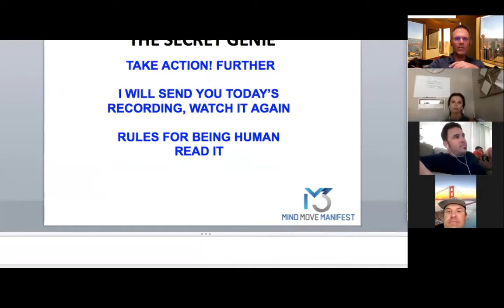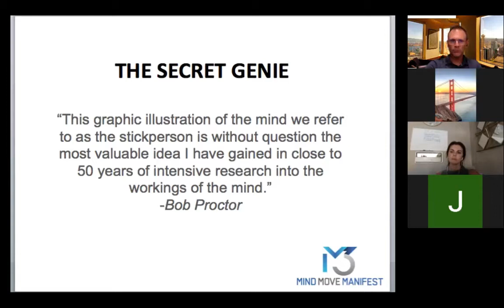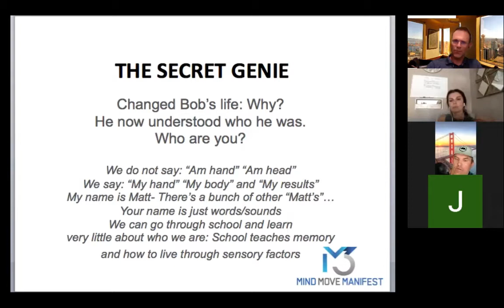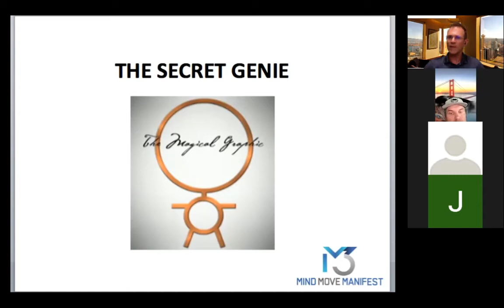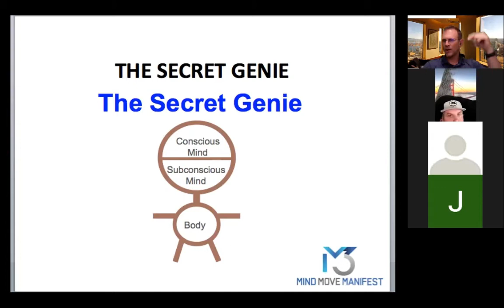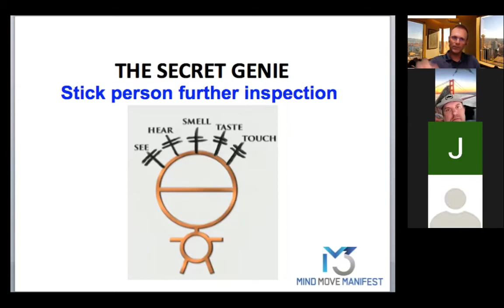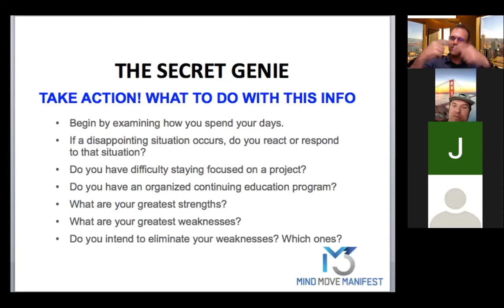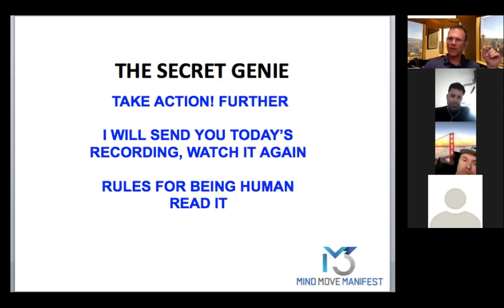M3 THE SECRET GENIE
Understanding your mind is the key to living the life you want. Learn a simple way to not only understand you better but everyone around you and see why and how a simply image can bring untold happiness and success.